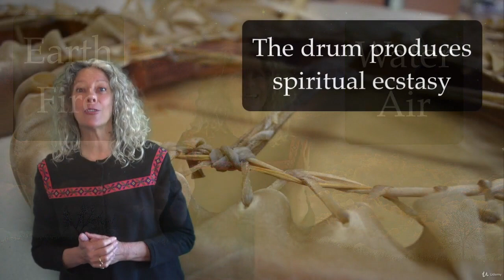Learn How to Craft & Dedicate a Sacred Shamanic Frame Drum - learn Esoteric Practices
Best Esoteric Practices Course
Together we craft and dedicate your unique ceremonial shamanic medicine frame drum step-by-step with love and confidence
How to create and craft step-by-step your unique shamanic drum with master Peruvian artisan and musician Pepe Chiriboga. Discover ceremony to deepen your connection as you craft your spirit drum with tips and guidance from Sharon and Pepe.,Develop ceremonies based on your own vision and intuition to restore your connection to nature and your higher self to reestablish communication between the spiritual and the physical realms.,The Drum beat is the first sound we hear upon our creation within the womb. When we play or hear the beating of the Drum it guides us to this sacred place, the womb of the Mother-the ultimate resting place where we connect, heal, balance and nurture our selves connecting deeply to our own heart.,How to awaken to the deep knowledge of working with the Sacred Healing Medicine of the Drum. Discover your own innate Shamanic Wisdom allowing you to connect to the ancient art of weaving and creating this Sacred Medicine tool.,The Drum is a Sacred Medicine tool created to connect us back to ourselves, the rhythm of our own heart beat and the heartbeat of Mother Earth.,Allow yourself to be chosen and guided by the hide of the Sacred Animal that has given itself for this creation so that a new life can be birthed from the old.
To make the frame we need pine wood, tape, rope, stick to tighten rope to frame, glue, sandpaper, long ruler, and protection for eyes.,To make the sacred drumstick we need a knife, scissors, candle wick, waxed thread, wiper, a piece of cloth, and a wooden stick.,To work the leather we need 14m of nylon rope of one eight, gloves to protect our hands, a thick punch, a pencil, tin cutting scissors,Additional tools needed are a sander, a drill and a table bench saw (or you can work with local carpenter to cut wood),A desire to delve deeper into shamanism and how the rhythms of life can be utilised for our wellbeing,An interest in shamanism,Bring shamanism alive as we craft and dedicate your new frame drum. You will be guided step-by-step through the creation and spiritual aspects of making and dedicating your unique ceremonial drum.,Sharon offers you a certificate of attunement by request for free at the end of this course.,What others are saying about this course:,\""This is an extremely heroic video. The world needs these skills and it is not expected that one create some Hollywood version. I commend everyone who participated. I look forward to seeing how many people are positively affected by having these skills in their possession. Personal ritual is so important. Aho\"" - Calvin,\""Love it, Pepe talks clearly and not to fast. Love the sound of the drum and all the respect that is involved.\"" - Melanie,\""This course really opened up a deep need in me to connect with the heartbeat of our mother earth. The instructors were so authentic and knowledgeable. From start to finish it was a pleasure to follow their instruction\"". Anne,What you will learn in this how-to craft and dedicate a frame drum course:,Step-by-step guidance to craft your own ceremonial sacred frame drum by renowned shaman and drummer and drum maker Pepe Chiriboga.,How to perform blessings and ceremony to guide the making of your sacred frame drum by Sharon Ramel,An introduction to the drum rhythm and how to work with it,Some historical background to enhance your relationship with your drum,How to do a shamanic journey with and for your sacred drum - how to work deeply with the craft and love of your drum.,Pepe and Sharon will guide you through every element of crafting your sacred frame drum with appropriate ritual and ceremony. This will enhance your connection with the wood and hide assisting you in creating and birthing your very own Medicine Drum. Your drum will empower you with each beat upon completion, and awaken you to the spirit within. This will be rocket fuel for your happiness and personal development.,We are committed to assisting you to craft the best authentic medicine drum which will carry YOUR energy and intent throughout and after the birthing process.,This is a comprehensive workshop for a small one-time fee! Remember we are with you every step of the way and answer all questions and queries promptly.,Crafting and playing a ceremonial medicine drum that you have made yourself is eminently more satisfying than playing any other. A drum of your creation will be imbued with your unique essence and will become a powerful extension of your essential self. This enhances your own ability for personal transformation with